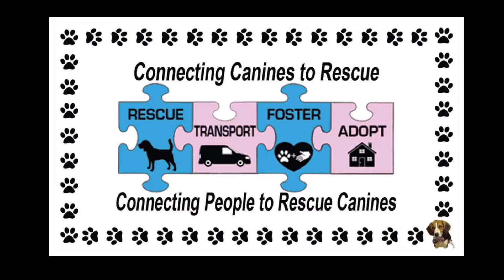1 Dog Foster to Boarding... 2 Dogs Boarding to Foster